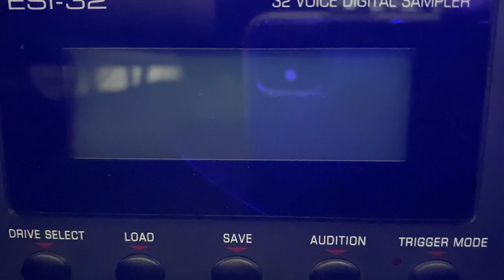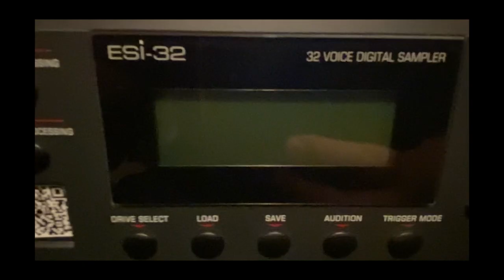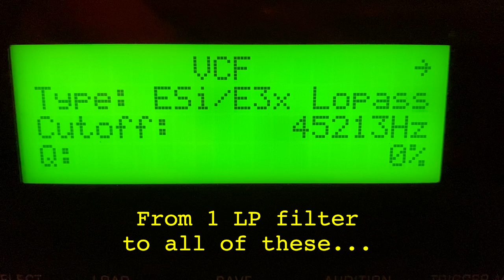EMU ESi-32 Sampler Firmware update chip install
Click below for my Blog with more info on my other upgrades for this Sampler

Installing these chips were a bit of a "challenge."  Feel free to laugh at my incompetence!